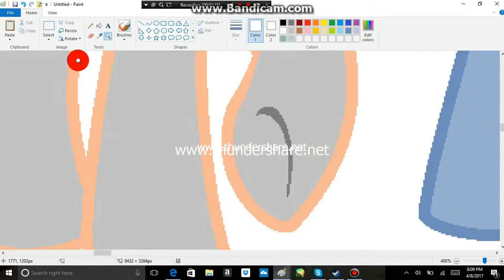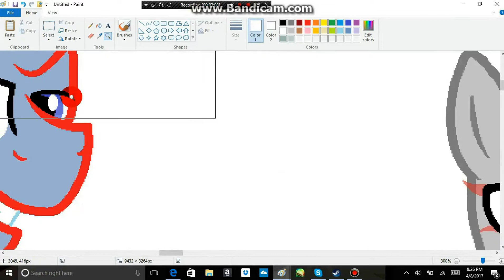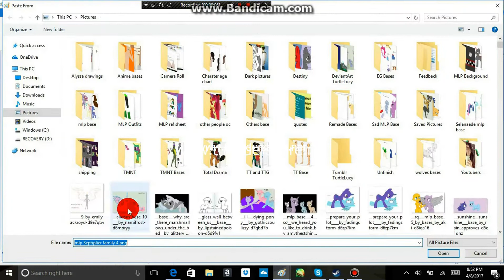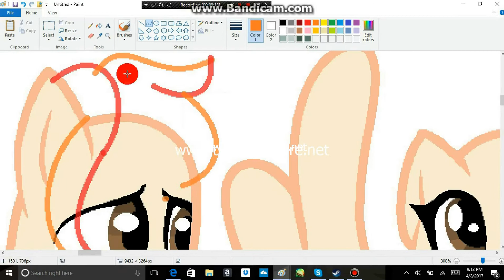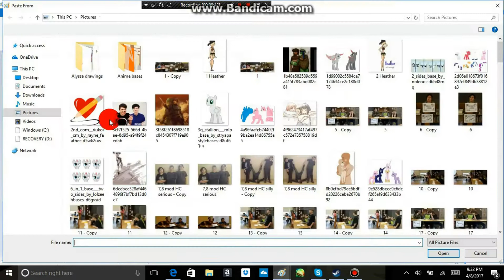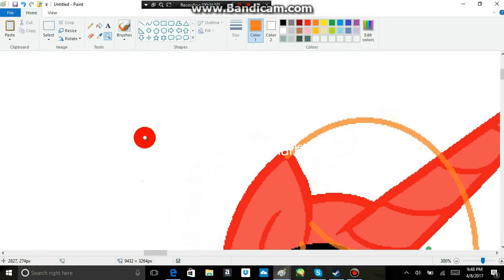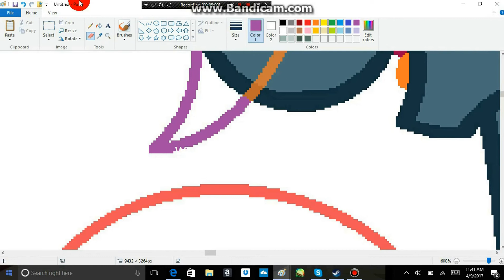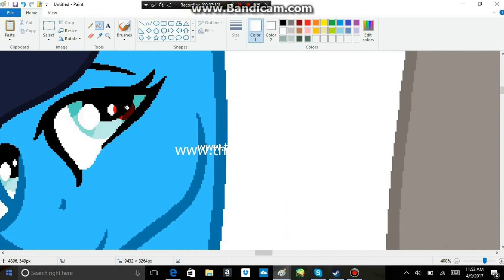Next Generation of youtube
SHIPS:
Emily (Septiplier)
Rosie (Phan)
Phoebe (Kickthestickz)
Danny (Septiplier)
Amy (Septiplier)
Ruby (Phan)
Madison (H20Vanoss)
Matthew (H20Vanoss)
Taylor (Tythan)
Emma (Tythan)
Logan (Phan)
Lilly (Phan)
Phila (Phan)
Luna (Natepat)